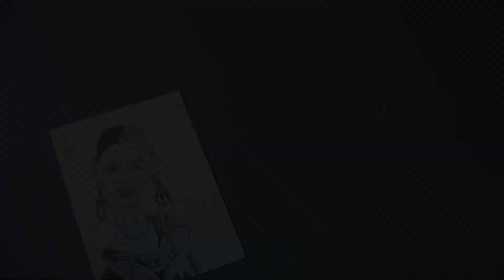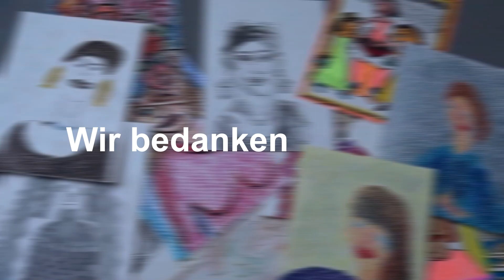Weltfrauentag- Interviews im Betrieb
Anlässlich des Weltfrauentag hat die Filmwerkstatt ein Video gedreht in dem sich einige Frauen aus dem Unternehmen zum Weltfrauentag, seiner Bedeutung und ihrer ganz persönlichen Erfahrungen diesbezüglich äußern konnten.

Das Motto des Weltfrauentag 2023 ist "Embrace Equity", übersetzt "Umarme die Gerechtigkeit".
Das Bestreben nach Gleichberechtigung soll  an diesem Tag besonders als erstrebenswerteres Ziel für jedermann hervorgehoben werden.